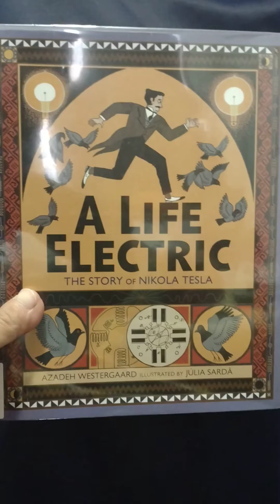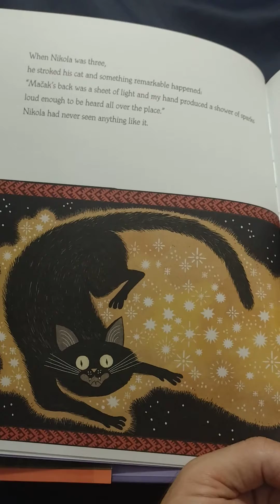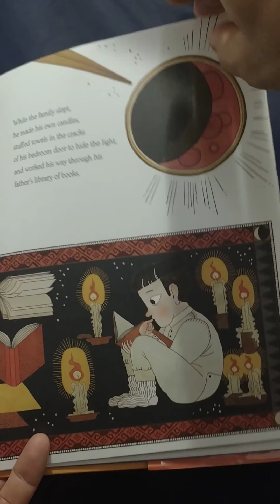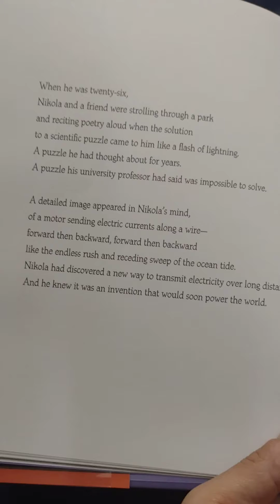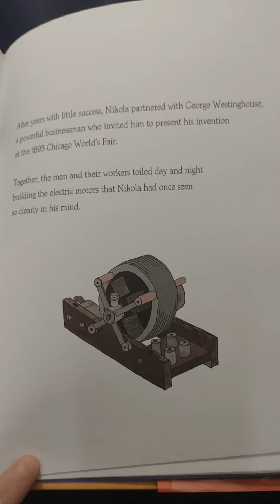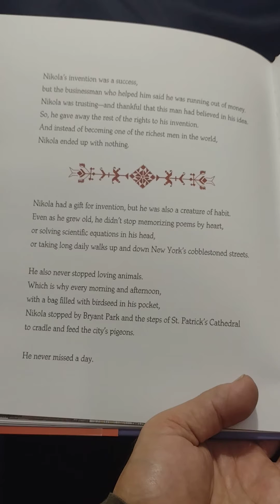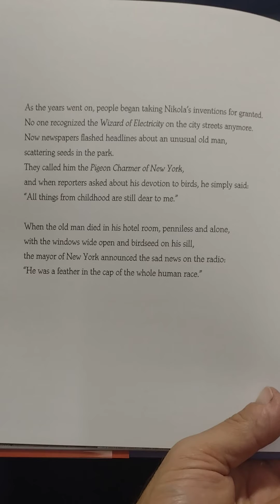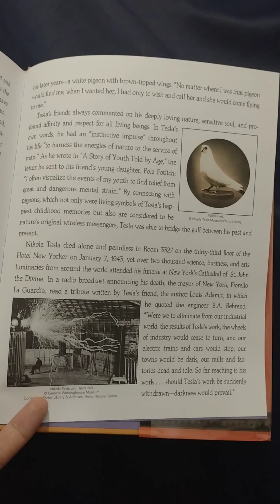A Life Electric: The Story of Nikola Tesla